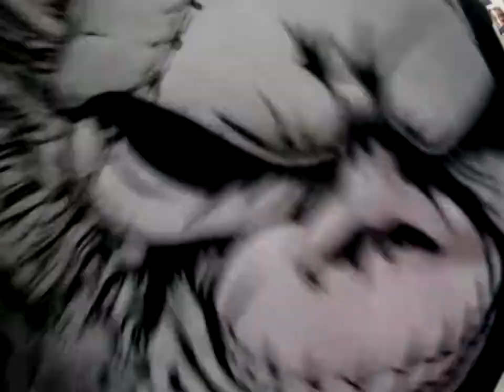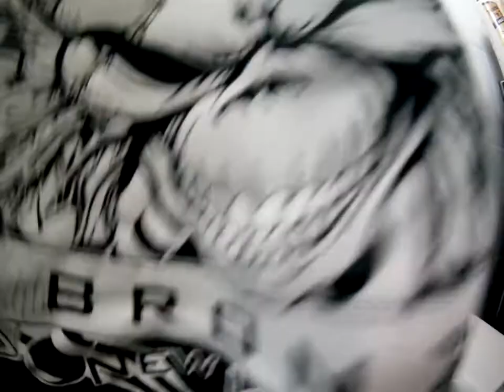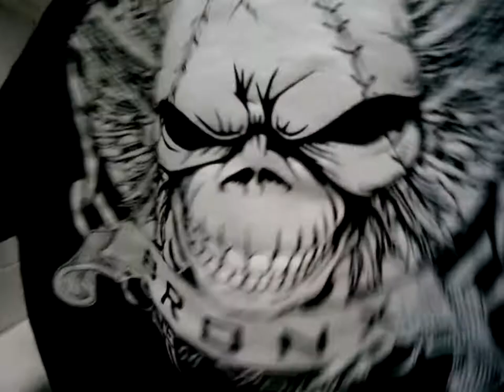Waves of change(JB13sideAsong3)